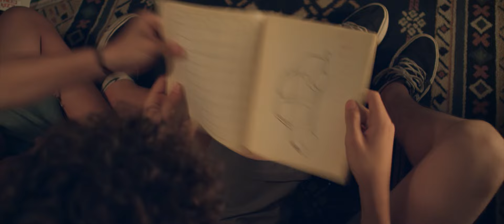Official Trailer: Fabrizio's Initiation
Official Trailer for 'Fabrizio's Initiation', an Argentinean shortfilm directed by Mariano Biasin
Winner of the Crystal Bear at the 66th Berlin International Film Festival - Generation Kplus
Produced by INCAA - Historias Breves 11
Produced by Tarea Fina / Verdadera Imagen / Broken Anchor / Puente Cine
With the support of Municipalidad de Zárate / Boogieman Media / Subsidio Baal